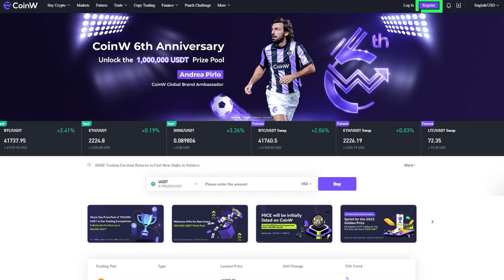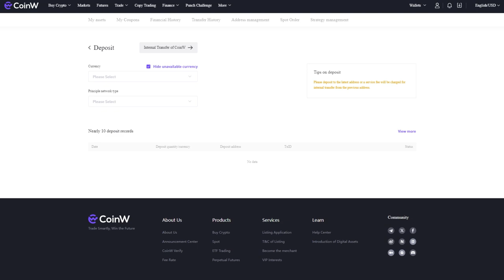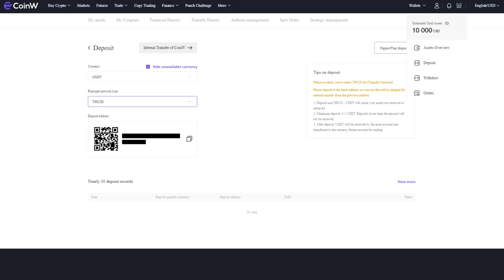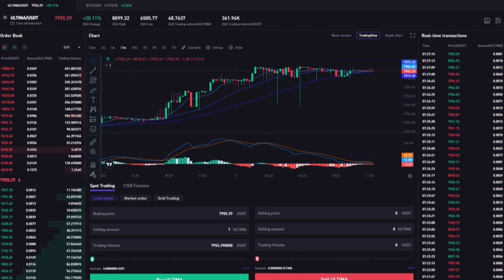CoinW에서 계정을 충전하고 Ultima를 구매하는 방법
선도적인 암호화폐 거래소 중 하나인 CoinW가 ULTIMA와 SMART를 상장했습니다! CoinMarketCap에 따르면 CoinW는 상위 50개 암호화폐 거래소 중 하나이며 일일 거래량이 10억 달러를 초과합니다!

이 지침에서는 CoinW 거래소에 등록하고, 계정에 자금을 조달해 Ultima 토큰을 구입하는 방법을 보여줍니다.

Ultima에 대해 더 알고 싶으면 소셜 네트워크에서 우리를 팔로우하세요: